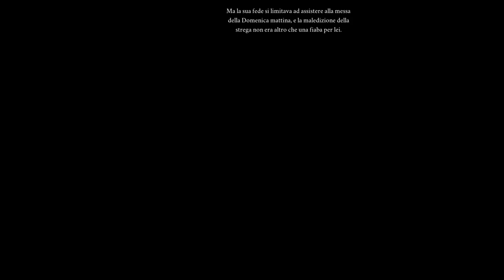PUNTA E CLICCA DI MISTERO ED ESOTERISMO! || Saint Kotar || GAMEPLAY ITA